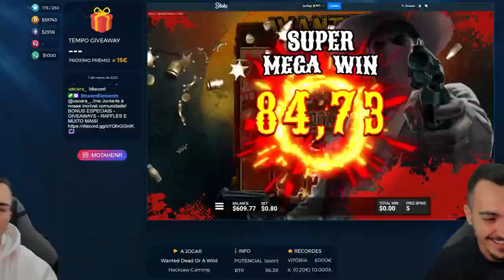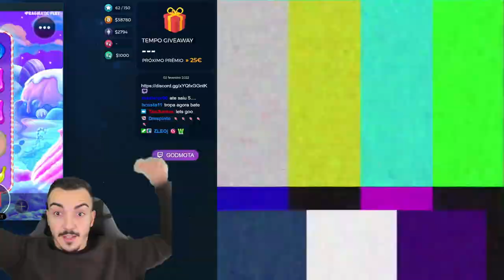MELHORES MOMENTOS GODMOTA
📺 Vídeo de comemoração dos 10.000 seguidores na Twitch

MELHORES MOMENTOS DESDE SEMPRE GODMOTA